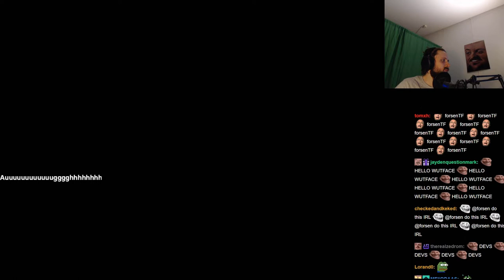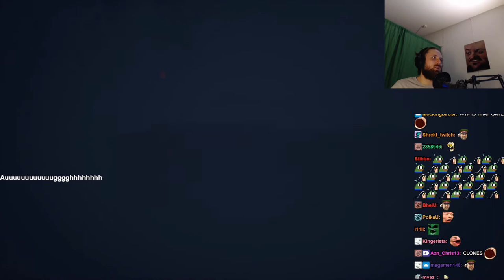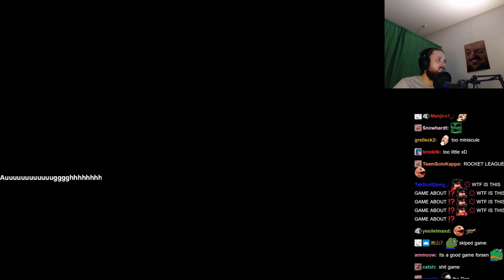Forsen plays Slashers (with Chat)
Stream Duration: 5:59:00
VOD and chat files:

Game Description:   Slashers is a 1-4 player cooperative horror game, you are explorers of abandoned and seemingly cursed places, your goal is to see what happened there.